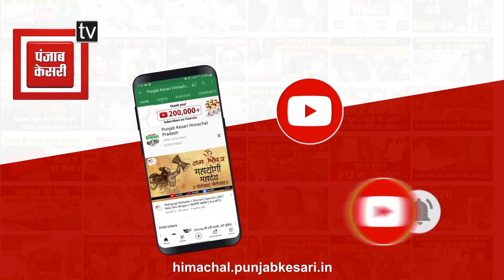राम मंदिर का विरोध करने वाले खुद माता की कसमें देकर मांग रहे वोट- चैतन्य शर्मा